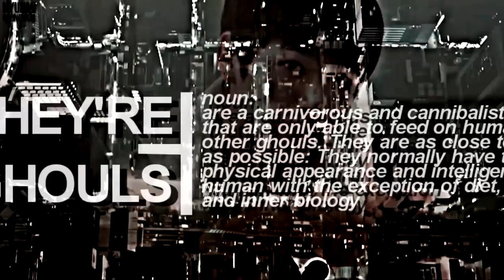"unknown fighter"; // jungkook x tokyo ghoul!au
"i am the unknown fighter, a dark horse coming for you"

**HIGHLY RECOMMEND WATCHING ON A SMOL SCREEN DEVICE + HD

ALSO AFTER SEEING THIS ART FROM REFRAINBOW I COULDNT HELP MYSELF OSKDKSKSJ

ITS VERY LATE HERE

YET AGAIN SKDJSK

DONT COME FIND ME PLS IM INNOCENT I SWEAR

ABOUT THE EDIT:

well it doesnt really have a specific plot, just jungkook as a ghoul thats all, and oh half way through editing this im like "well shit touka's mask doesnt fit with killerjk! mask" bUT OH WELL

IF U DONT KNOW WHO TOUKA IS SHES THE GIRL BEHIND THE RABBIT MASK, i was kinda questioning myself whether i should do a killerjk thing or just jungkook as touka, BUT OH WELL IVE MADE MY DECISION LMAO

yeah i mean that scene with touka you may think she has long pink hair but nah she has purple hair so thats just a disguise // this also applies to jungkook // if hes a male and doesnt wanna reveal himself as a male he should dress up like this to fool others while battling

i cant believe im rambling at like 3 in the morning

aLSO SPECIAL THANKS TO THE ARTIST @YIBIART FOR LETTING ME USE HER ART (even though its just a tiny bit but iT FITS)

-time: 48+hours (mASKING THIS SHIT IS JUST SO FUCKING HARD I WANNA JUMP OUT THE WINDOW)

-clips i used: (WILL UPDATE LATER AFTER IM ALIVE AGAINN)

-colorings: Jang Gi (fixed)